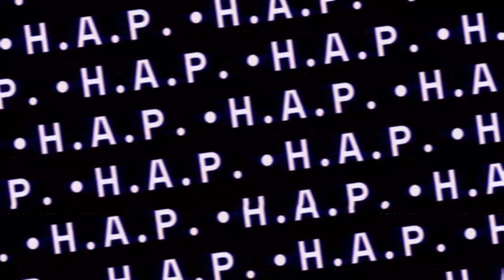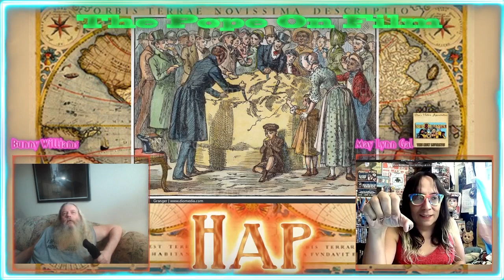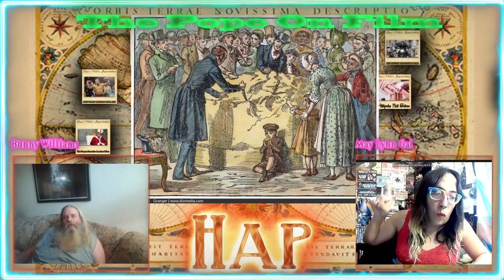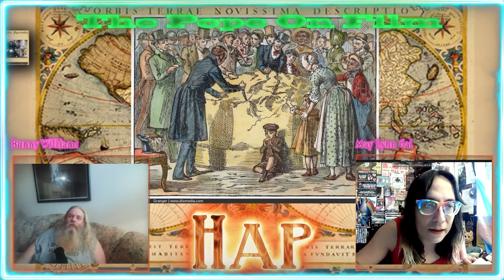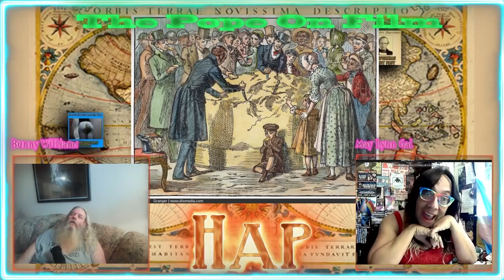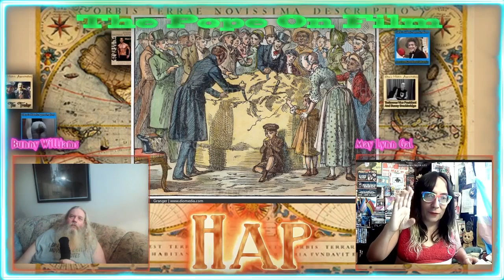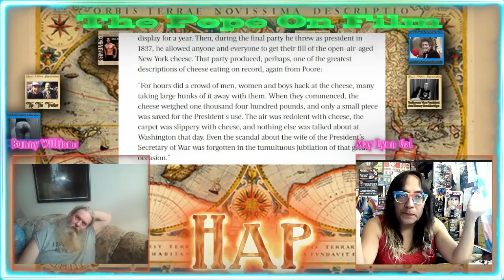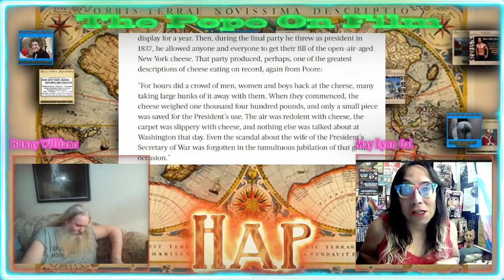HAp Bloody Bloody Andrew jackson